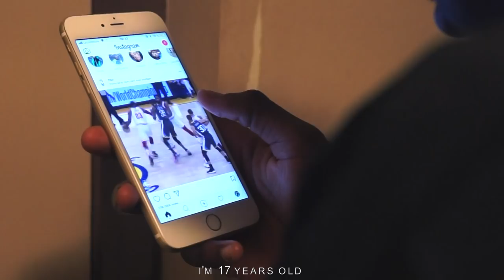Day In The Life - Joël Ekamba (Talento Game Highlights)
Joël Ekamba is a 17 years old professional basketball player out of Belgium. He recently signed a professional contract with Belfius Mons-Hainaut.

He's 6"4 (1m93) player.
He can play at the point or on the wing.
He's clearly one of the most exciting prospects to follow in the years ahead.